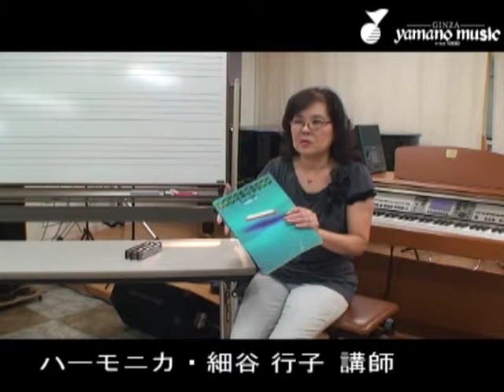【山野楽器の音楽教室】ハーモニカ／ブルースハープ コースのご紹介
ソロや他の楽器とのコラボレーションができるブルースハープ。
子どもの頃、誰もが手にしたハーモニカ。
もう一度やってみたいという方、これから何か始めたい方、どなたでも大歓迎です。
まずは体験レッスンでお気軽に。